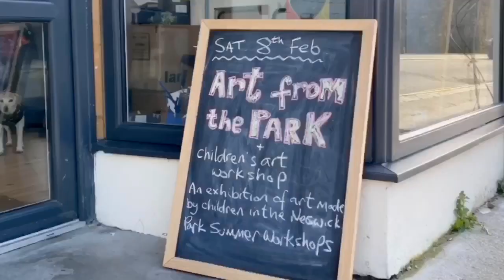Art from the Park and Children's Art Workshop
An exhibition of art made by children in the Neswick Park Summer Workshops